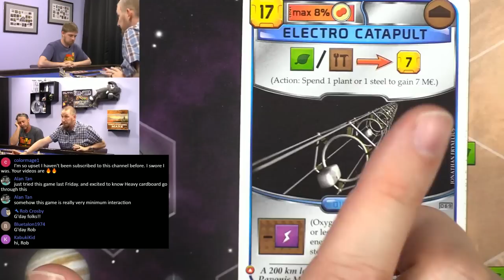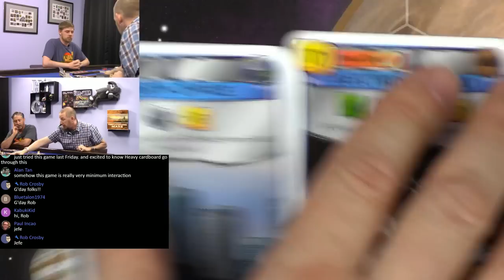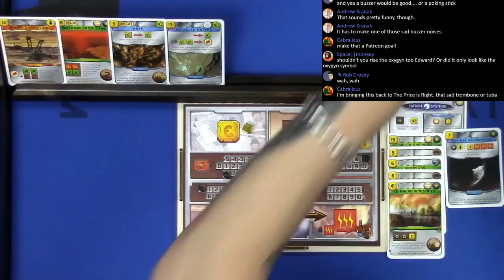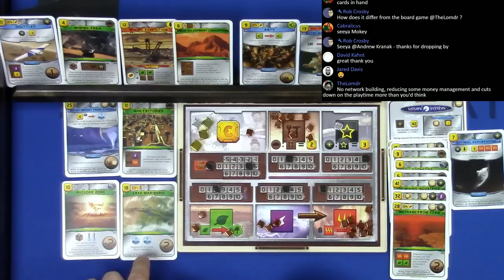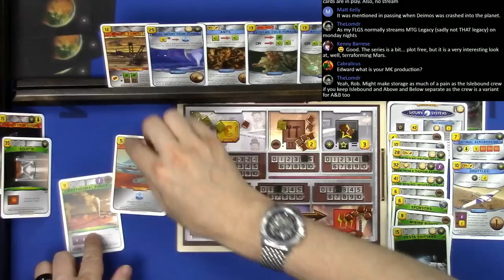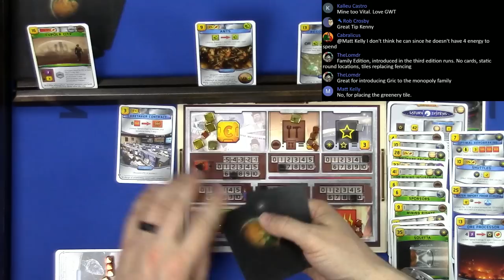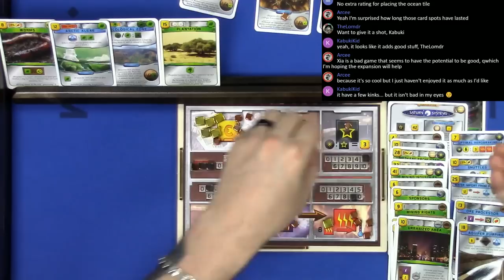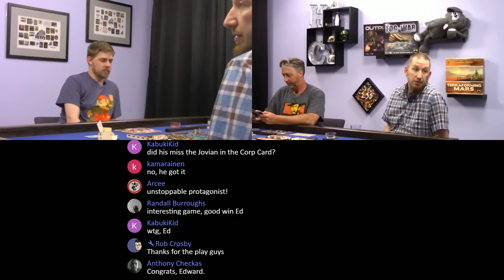Terraforming Mars 3p Play-through, Teaching, & Roundtable discussion by Heavy Cardboard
Are you interested in learning how to play Terraforming Mars?  Here is your chance! Edward, from Heavy Cardboard, teaches you how to play in this video.

Later, he is joined by the Matts for a full-game play-through.

Rules explanation begins: 6:20
Gameplay begins:   39:20
End game/final scoring:  3:54:08
Roundtable/post game discussion: 4:01:11

13611 E. 104th Ave
Suite 800